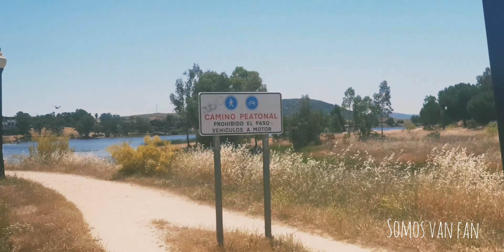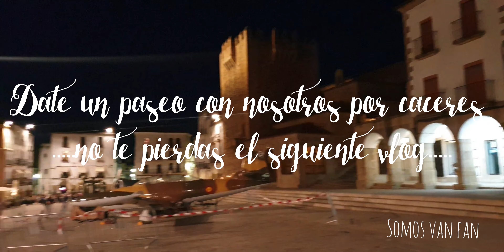《FURGO VLOG 4》Pantanos de extremadura ... Mérida, REGALOS DEL HUERTO, + seguimos rumbo a Cáceres